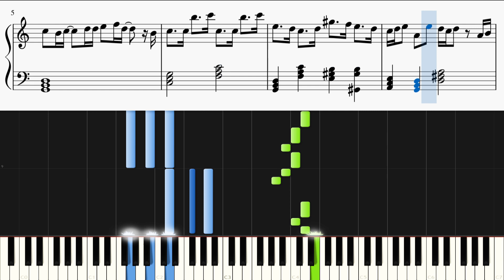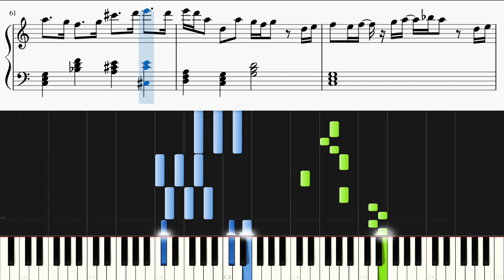カメレオン / King Gnu【ピアノ初心者向け・楽譜付き】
King Gnuさんの「カメレオン」をピアノカバーしました。